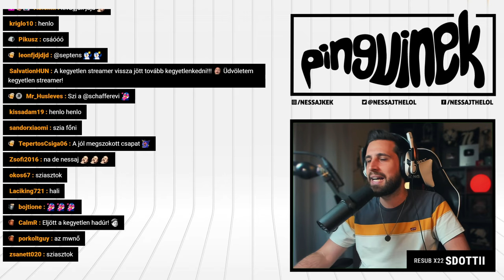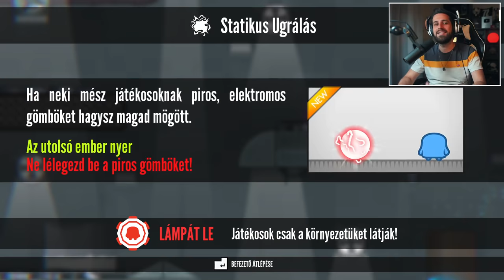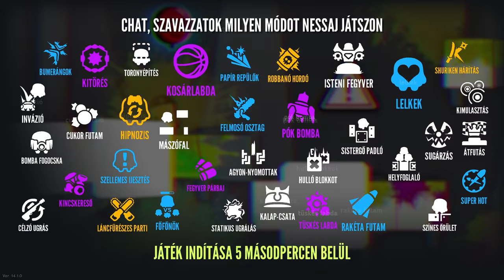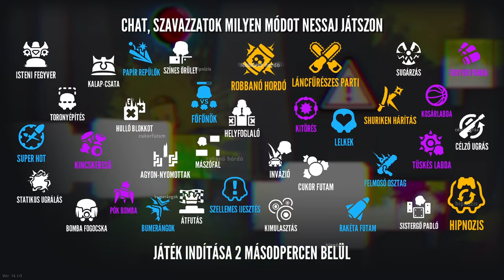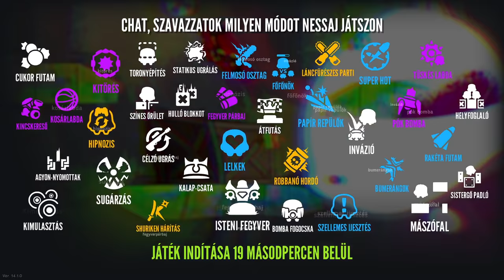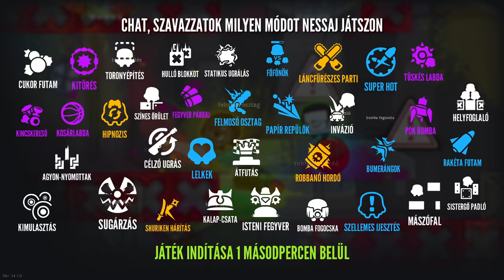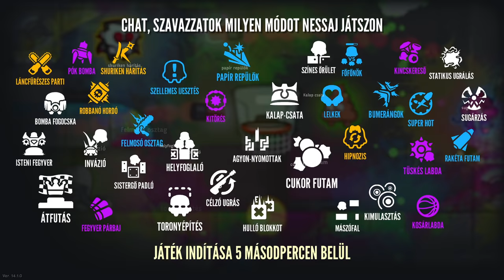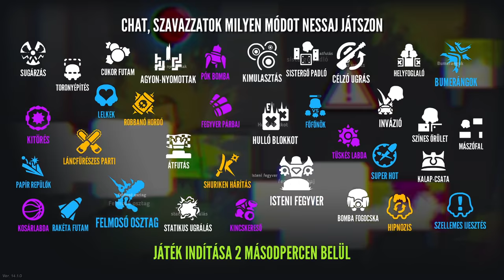Ez annyira RAGE GAME, hogy hívott a rendőrség? 😅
Sereenit + Hirx + TheMartinStark és Nessaj ismét egy közösségi partyjáték keretein belül mérték össze tudásokat, ezúttal a Move or Die volt fókuszban! 🐧